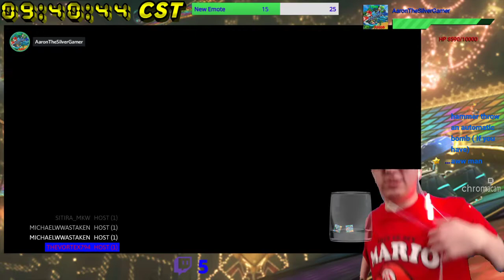[Splatoon 2] Trick vs Treat Splatfest Session #1